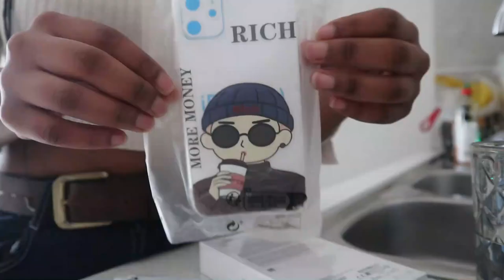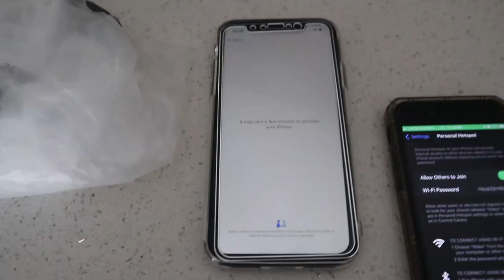Let’s go to Phola | I bought a new IPhone | I resigned from my job after 7 days |VLOG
Hi :)

Welcome to another vlog, today’s vlog is so uneventful but nonetheless  I hope you enjoy it!